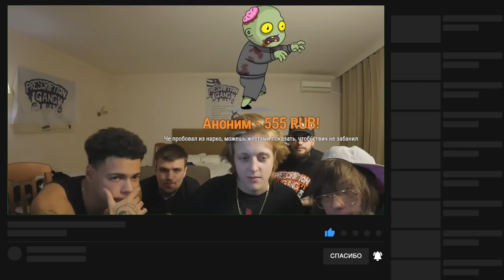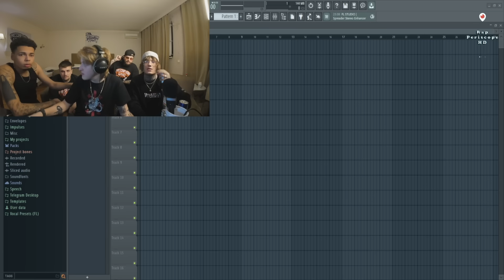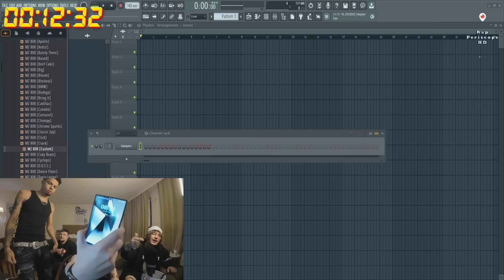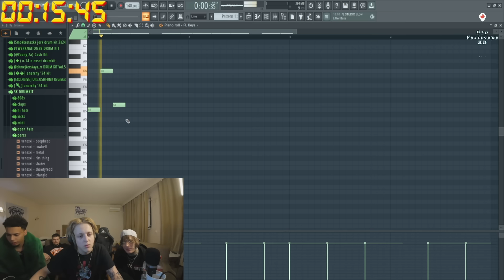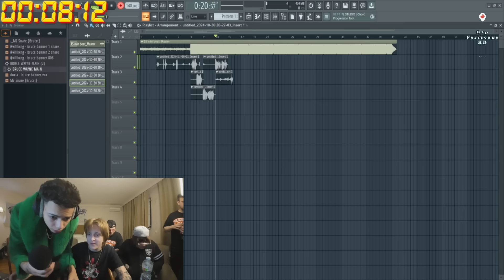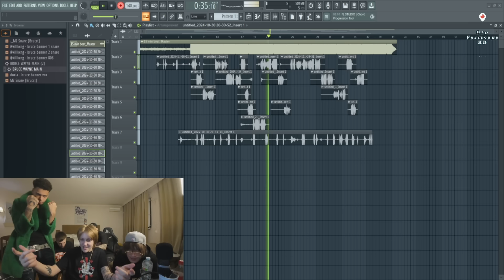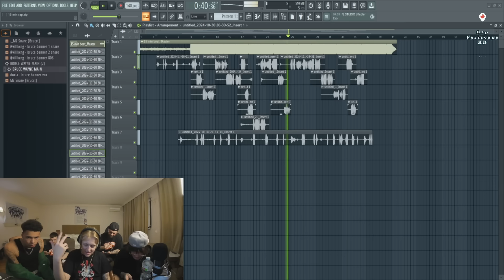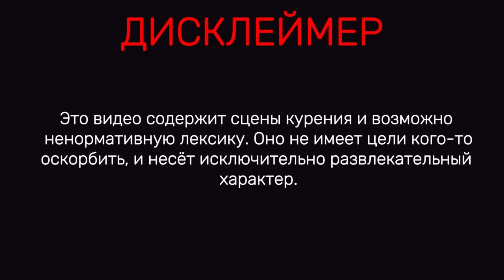Baby Melo, Молодой Калуга, COD10 делают трек за 15 минут, о OG Buda, LilDrughill, Lil Morty, Viperr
Что получится, если дать всего 15 минут для создания трека? В этом видео Baby Melo, Молодой Калуга и COD10 на максимум используют своё творчество и делают трек прямо на глазах! Обсуждаем OG Buda, Смоки Мо, Lil Morty, Viperr и вдохновение от рэп-сцены. Это видео — идеальный взгляд на экспресс-создание музыки и тонкости рэп-музыкантов. Оцените процесс создания и результат!

Тайминг:
00:00 - Обсуждение планов и стримов
01:15 - Разговор о предстоящем 8 декабря и выходе клипа в пятницу
02:09 - Обсуждение Twitch и шутки про "Красные кресты"
03:04 - Разговор о битмейкерах и концертах
04:11 - Обсуждение разных тем
05:05 - Разговор о знакомстве с Thrill Pill
05:50 - Обсуждение тренировок и спорта
06:55 - Разговор о концертах и фитах
07:15 - Обсуждение артиста LilDrughill
08:38 - Упоминание Смоки Мо, OG Buda
09:10 о фитах с Вайперр
09:42 - Анонс мерча и обсуждение будущего альбома
10:41 - Шуточное обсуждение суммы, за которую готовы бросить рэп
11:39 - Разговор о возможном стриме с Ураганом
13:41 - Технические моменты стрима, настройка чата
14:47 - Упоминание "Седьмого элемента"
15:31 - Обсуждение музыкальных планов
16:03 - Упоминание "Доспехов Бога"
16:48 - Начало работы над битом
20:07 - Обсуждение продакшена и оборудования
21:59 - Подготовка к записи трека
24:04 - Настройка оборудования и начало работы
25:28 - Обсуждение стримов и планов
26:36 - Рабочий процесс создания трека
27:51 - Упоминание ИВан Зола
29:04 - Обсуждение предстоящего стрима, упоминание Золы, Паша Техник
30:11 - Разговор о записи трека, обсуждение технических моментов
31:15 - Обсуждение звукозаписи и пресетов
32:23 - Начало записи трека, проверка звука
33:31 - Запись текста трека "У меня есть деньги, у меня есть пачки"
34:43 - Упоминание "молодой Колуга" в тексте трека
35:39 - Продолжение записи трека, упоминание Chevrolet в тексте
36:48 - Запись текста про федералов
37:54 - Обсуждение сведения трека, работа над мастерингом
38:59 - Продолжение работы над треком
40:07 - Прослушивание записанного материала
40:58 - Упоминание битмейкера Гоги и Юрия
41:46 - Обсуждение стоимости релиза трека
42:39 - Упоминание возможного фита с Кади (вероятно, имеется в виду Kid Cudi)
43:15 - Обсуждение проблем с дистрибьютором
43:43 - Обсуждение стоимости сохранения стрима
44:31 - Разговор о концерте в Воронеже, упоминание "молодого Владимира"
45:28 - Упоминание Леона, НКО, обсуждение будущего фита с Манерой
46:20 - Обсуждение технических вопросов
47:21 - Упоминание Нарки 9
48:15 - Обсуждение ставок и игры
49:22 - Разговор о Юре, упоминание вора (возможно, имеется в виду Вор)
50:13 - Обсуждение личных отношений, упоминание Коли
50:55 - История про разбитый телевизор
51:40 - Упоминание Влада, разговор о предстоящем альбоме
52:45 - Обсуждение стримов, упоминание Леона
53:30 - Разговор о коммьюнити и видеочат

-periscope Oxxxymiron
-periscope баста
-periscope Kizaru
-periscope Schokk
-periscope Face
-periscope Kizaru